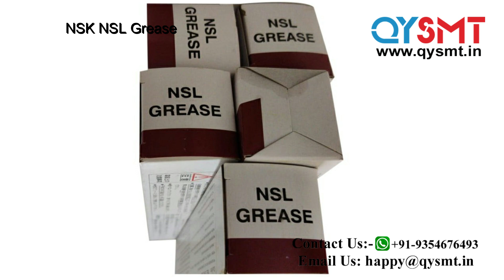NSK NSL Grease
SMT Machine grease
NSK grease
 NSL grease
LR3 grease
THK grease
PS2 NS7 THK AFE-CA AFB-LF AFF AFC